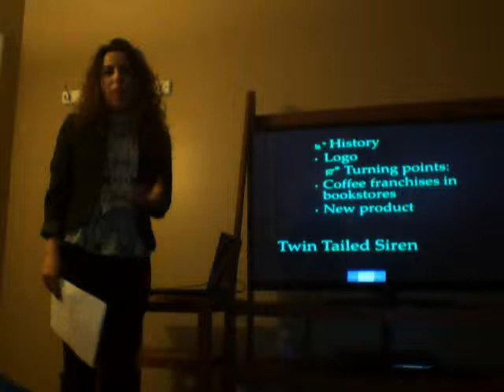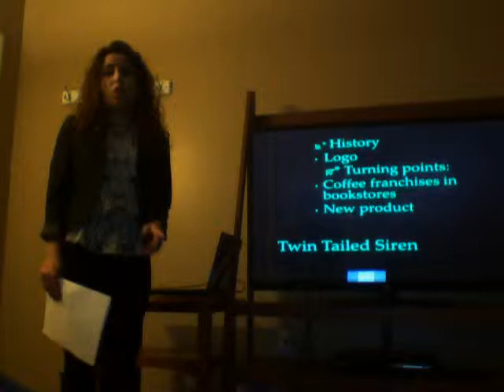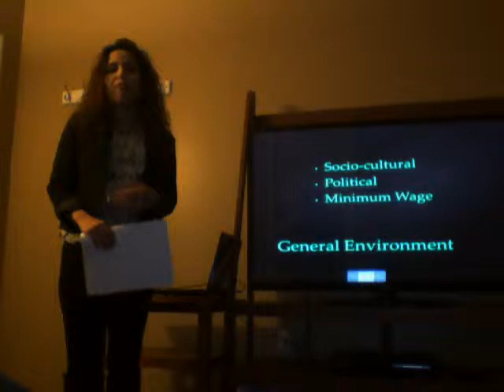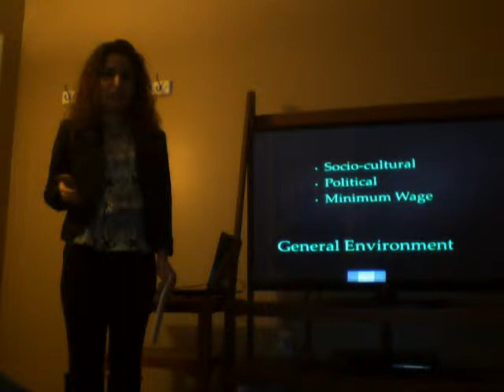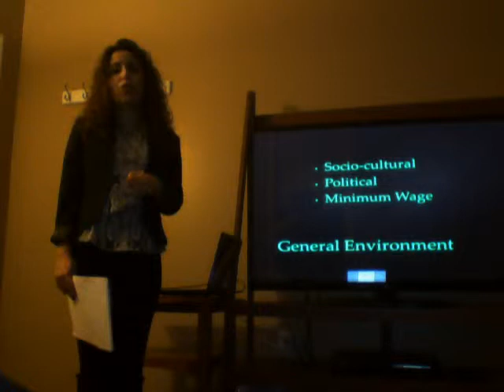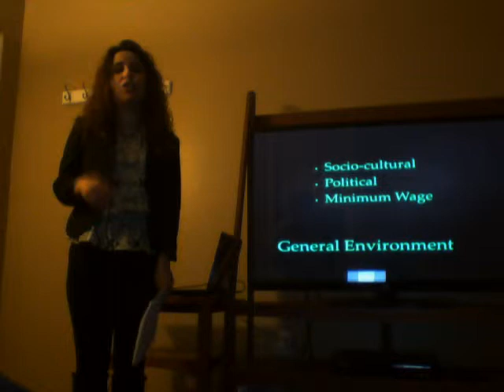Starbucks Presentation MGT 699